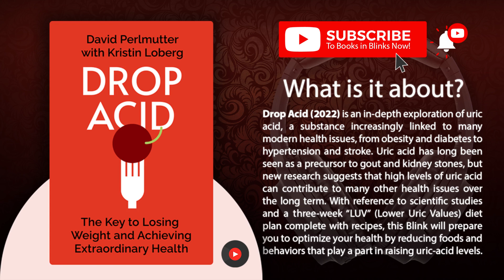Drop Acid by David Perlmutter (Free Summary)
The Surprising New Science of Uric Acid--The Key to Losing Weight, Controlling Blood Sugar, and Achieving Extraordinary Health @BooksinBlinks

Drop Acid (2022) is an in-depth exploration of uric acid, a substance increasingly linked to many modern health issues, from obesity and diabetes to hypertension and stroke. Uric acid has long been seen as a precursor to gout and kidney stones, but new research suggests that high levels of uric acid can contribute to many other health issues over the long term. With reference to scientific studies and a three-week “LUV” (Lower Uric Values) diet plan complete with recipes, this Blink will prepare you to optimize your health by reducing foods and behaviors that play a part in raising uric-acid levels.

⏭ 00:00 Introduction to Drop Acid by David Perlmutter

⏭ 01:57 Part One: The Suspect

⏭ 06:15 Part One: The Suspect (continued)

⏭ 09:08 Part Two: The Accomplices

⏭ 15:41 Part Three: The Solution

⏭ 23:35 Final summary of Drop Acid by David Perlmutter

➤ *Who is David Perlmutter?*

David Perlmutter, MD, is a neurologist, a Fellow of the American College of 3Nutrition, and a New York Times best-selling author. Perlmutter is a medical advisor to The Dr. Oz Show and Men’s Health magazine.3 His other books include Grain Brain and The Microbiome and the Brain.

➤ *Watch Dr. David Perlmutter talk on "THIS CAUSES DISEASE - The Worst Foods You Need To AVOID At All Costs!"* @TomBilyeu*:*

➤ *David Perlmutter's books:*

📖 Perlmutter, David (February 15, 2022). Drop Acid: The Surprising New Science of Uric Acid―The Key to Losing Weight, Controlling Blood Sugar, and Achieving 3Extraordinary Health. Little, Brown Spark.
📖 Perlmutter, David (December 9, 2019). The Microbiome and the Brain. CRC Press.
📖 Perlmutter, David (December 15, 2018). Grain Brain Revised Edition, The Surprising Truth About Wheat, 3Carbs, and Sugar - Your Brain's Silent Killers. Little, Brown Spark.
📖 Perlmutter, David (November 15, 2016). The Grain Brain Whole Life Plan: Boost Brain Performance, Lose Weight, and Achieve Optimal Health. Little, Brown and Company.
📖 Perlmutter, David (April 28, 2015). Brain Maker: The Power of Gut Microbes to Heal and Protect Your Brain - for Life. Little, Brown and Company.
📖 Perlmutter, David (September 9, 2014). The Grain Brain Cookbook: More Than 150 Life-Changing Gluten-Free Recipes to Transform Your Health. Little, Brown and Company.
📖 Perlmutter, D (1999). "Functional Therapeutics in Neurodegenerative Disease". Journal of Applied Nutrition.
📖 with Loberg, Kristin (September 17, 2013). Grain Brain: The Surprising Truth about Wheat, Carbs, and Sugar--Your Brain's Silent Killers. Little, Brown and Company.
📖 with Villoldo, Alberto (February 1, 2012). Power Up Your Brain: The Neuroscience of Enlightenment. Hay House.
📖 with Colman, Carol (August 2, 2005) [2004]. The Better Brain Book: The Best Tool for Improving Memory and Sharpness and Preventing Aging of the Brain. Riverhead Trade.
📖 with Colman, Carol (March 11, 2008) [2006]. Raise a Smarter Child by Kindergarten: Raise IQ by up to 30 points and turn on your child's smart genes. Harmony.